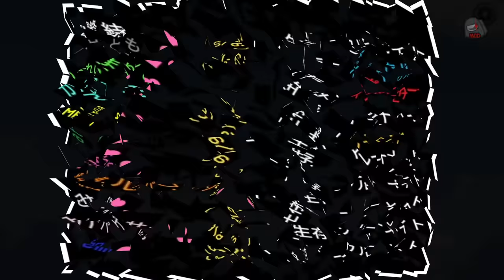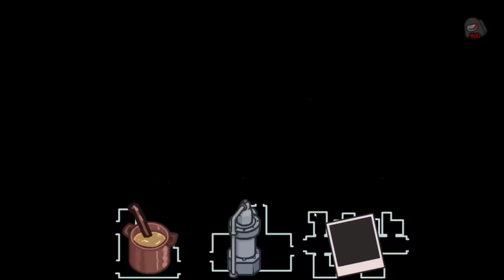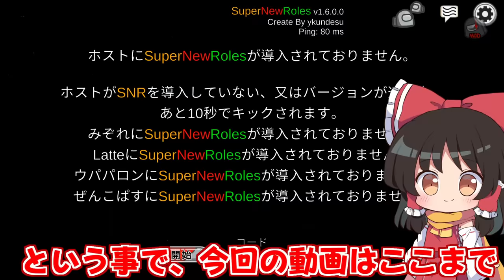【AmongUs】ほぼ全員が恋人⁉リア充村で起きた悲劇とは…。【めめ村】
うぷ主のTwitter（何かありましたらこちらに）

普段動画制作でお世話になっている素材の配布先（いつもありがとうございます）